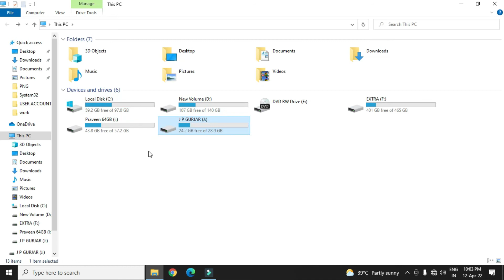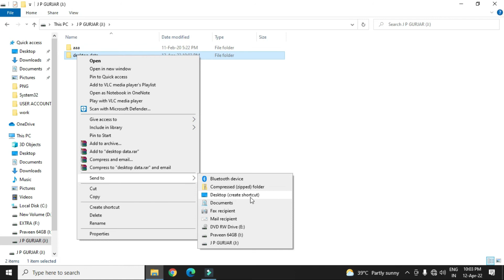DATA MANAGE IN WINDOWS PC | MANAGE DATA IN COMPUTER | DATA MANAGE KAISE KARE | MANAGE DATA IN LAPTOP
DATA MANAGE IN WINDOWS PC | MANAGE DATA IN COMPUTER | DATA MANAGE KAISE KARE | MANAGE DATA IN LAPTOP | Computer basic knowledge in Hindi |

Dosto es Video Me Maine Aapko Ye Bataya Hai Ki AAP Apne PC me data manage kaise kar sakte hai. Mujhe Umeed hai ki Aapko Ye Video Pasand Aayegi.